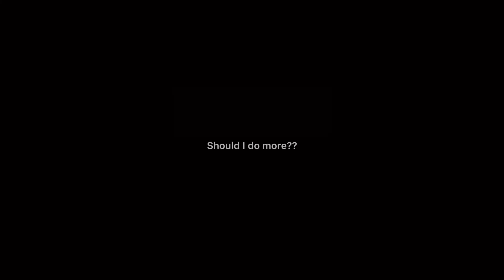Naruto reacts to… (Naruto) 4/4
If you want them to react to something specific just tell me I’ll try to find it-